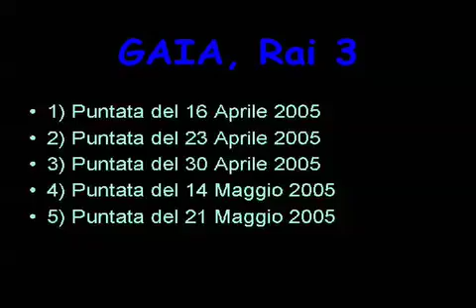Gaia - Spaceland parte 1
Puntata di Spaceland, trasmissione televisiva di raitre, dedicata ai voli a gravità zero di spaceland.